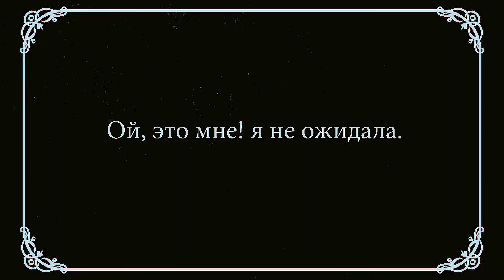Дмитрий + Маргарита-Однажды в деревне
Дмитрий + Маргарита "Однажды в деревне"  Шоу Свадьба 21
cinematography Vasili Lev